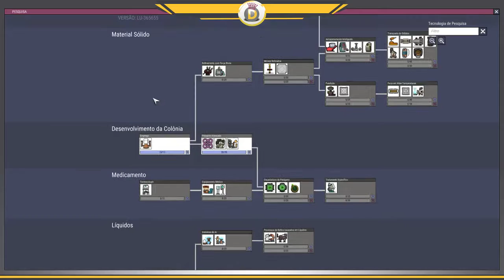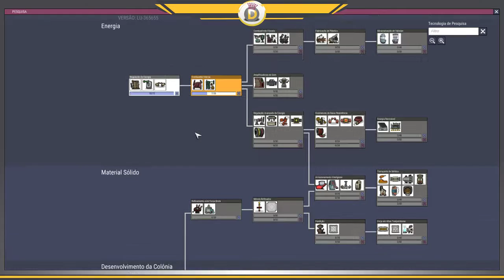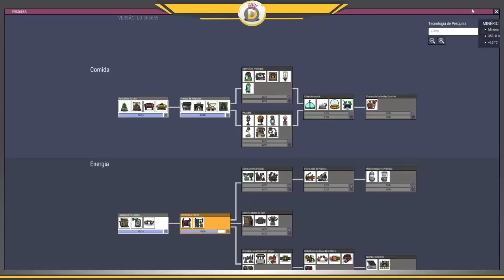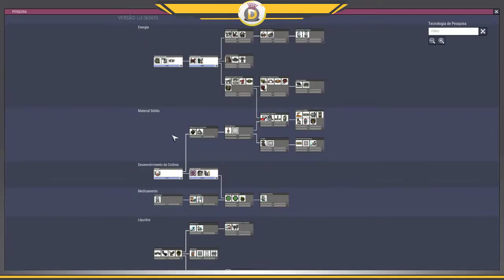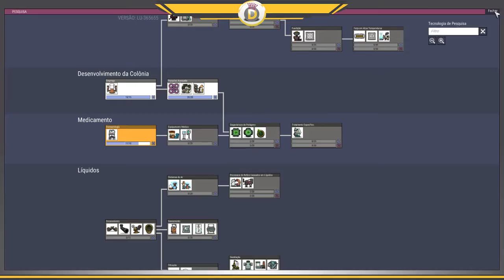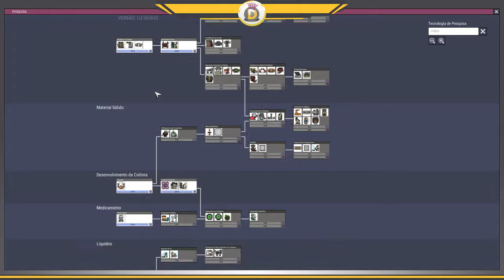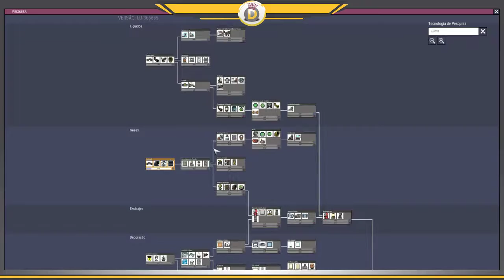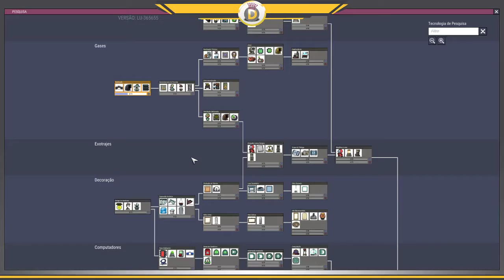📌Ep.3 -- Dividindo Tarefas -- Formigueiro sem Gravidade